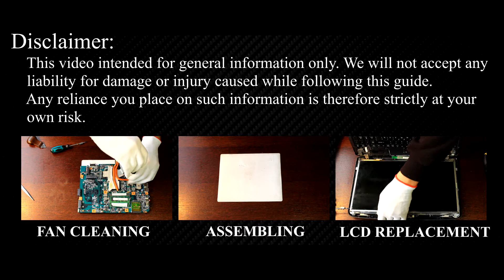Acer Aspire 5738, 5338, 5542, 5740 Keyboard Replacement - Fix Broken/Not Working Keyboard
Fix wrong-typing and dead keys on your Acer Aspire 5738, 5338, 5542G, 5740G with this quick keyboard swap—follow our pro tips and bring your laptop back to life.

*DESCRIPTION*
Is your keyboard typing wrong or nothing at all on your Acer Aspire  5738, 5338, 5542G, 5740G laptop? Skip the service-center fees and follow our HD tutorial to swap the entire keyboard using everyday tools. We show the exact screw map, ribbon-cable locks, and hidden clips so you avoid costly mistakes.
In this repair session you’ll learn:
✅ Safe laptop shutdown and battery isolation.
✅ How to pop the bottom cover without cracking it.
✅ Identifying and releasing every motherboard flex-cable.
✅ Removing the keyboard.
✅ Seating, screwing, and testing a brand-new keyboard.
Grab the linked screwdriver, anti-static pry tools, and angled tweezers—plus our vetted replacement keyboard—for a flawless fit. Every product is Amazon-checked for quality and compatibility.
Once installed, run the free HowFixit keyboard checker site (link below) to confirm each key fires at 100 %. This eco-friendly DIY saves you up to $150 in labor and keeps one more laptop out of the landfill. Repair it—you’ve got this!

Question: Can I use any similar keyboard for Acer Aspire 5738 laptop?

Answer: No, this guide is beginner-friendly and easy to follow.